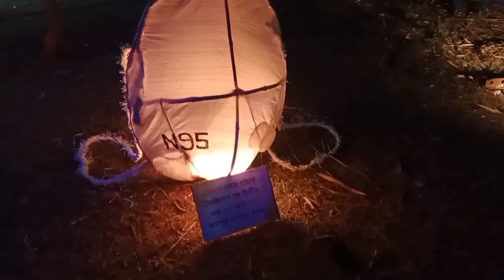Corona ka seen kiye ha asansol me jarur dakhe😭😭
Corona ka seen  kiye ha asansol me jarur dakhe # jamuria boy vlogs #  kya mast Singh hai# pura Corona ka seen vahan per utaar Diya# viralvideo # video Jarur Dekhen# Mera video bahut hi majedar hota hai Ek Bar Jarur dekhna Mera video bahut hi Maja aaega#